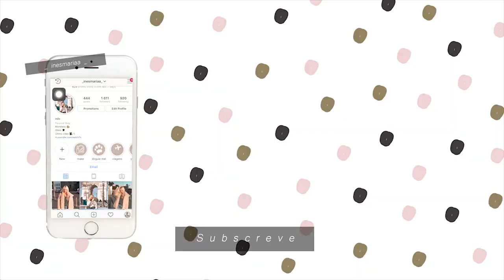HAUL de compras + SALDOS - mega achados!